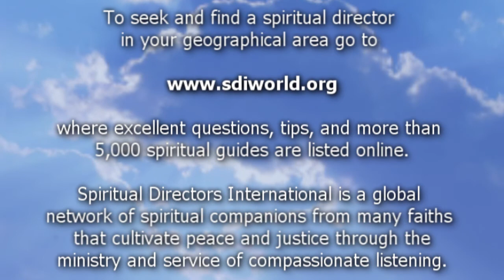SDI Learns From...Christine Luna Munger and Brother David Liedl, TOR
Christine Luna Munger and Brother David Liedl, TOR, talk about spiritual direction with young adults during SDI 2008 "Being Present" conference.
Christine Luna Munger is a mother and wife in a bilingual family, originally from Minnesota, USA, where she had experience with intergenerational group spiritual direction at the College of Saint Benedict. Passionate about practices of inclusion and people in the pews, she is currently a student of practical theology, residing in Miami Beach, Florida, USA.
to seek and find spiritual directors in your area to interview.